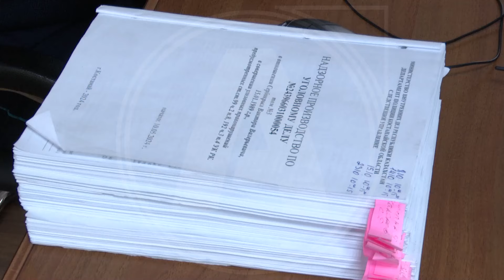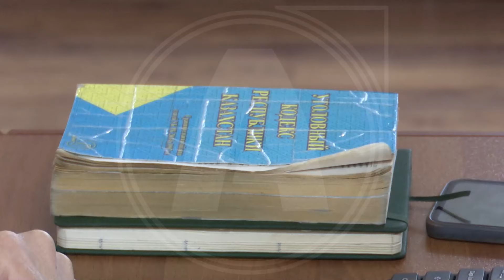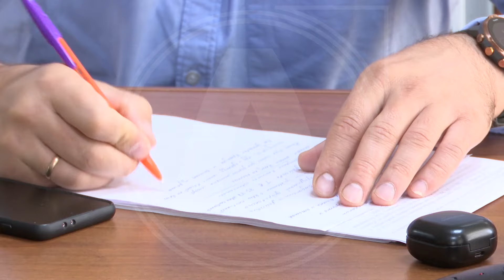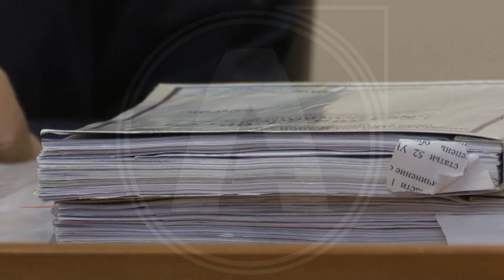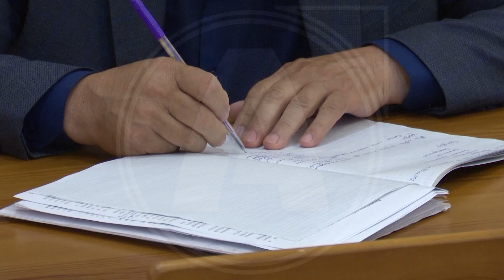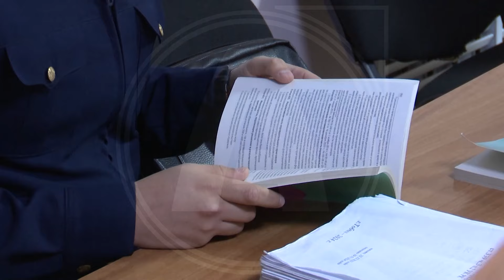Қылмыстық Iс 1011